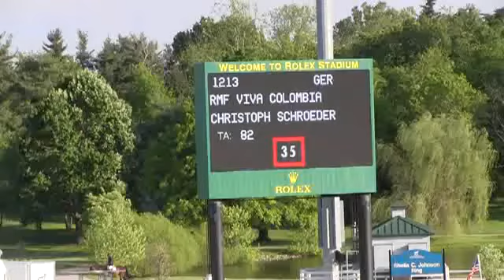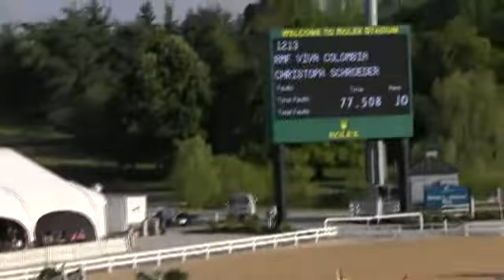Video of RMF VIVA COLOMBIA ridden by CHRISTOPH SCHROEDER from ShowNet!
RMF VIVA COLOMBIA ridden by CHRISTOPH SCHROEDER at Kentucky Spring Classic II 2014.  This round is from class 452, MARY RENA MURPHY GRAND PRIX NATIONAL ST. II 2a and finished 20 of 45.